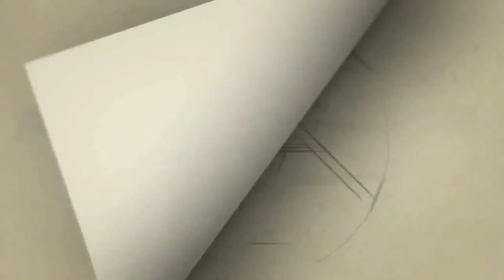தலைவராக எடப்பாடி பழனிச்சாமி இருந்து வருகின்றார் | மதுரையில் செல்லூர் ராஜூ பேச்சு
cithiraitv சித்திரைடிவி அதிமுக மதுரை மாநகர் மாவட்ட கழகத்தின் சார்பில் வாக்கு சாவடி முகவர்கள் ஆலோசனைக் கூட்டம் முன்னாள் அமைச்சர் செல்லூர் கே.ராஜு தலைமையில் நடைபெற்றது, ஆலோசனைக் கூட்டத்தில் சட்டமன்ற உறுப்பினர்கள் ராஜன் செல்லப்பா, பெரிய புள்ளான் என்ற செல்வம், அதிமுக மாநில மருத்துவர் அணி இணை செயளாலர் டாக்டர் சரவணன் ஆகியோர் பங்கேற்றனர், அதிமுக முன்னாள் அமைச்சர் செல்லூர் கே.ராஜு பேசுகையில் "அதிமுகவினர் எம்ஜிஆர், ஜெயலலிதாவின் வாரிசுகள், தலைவர்கள் வழியிலேயே தொண்டர்கள் செயல்படுகிறார்கள், மாபெரும் சபைதனில் நீ நடந்தால் உனக்கு மாலைகள் இட வேண்டும் என எம்.ஜி.ஆரின் பாடல் வரிகளுக்கு ஏற்றார் போல அதிமுகவினர் செயல்படுகிறார்கள், அதிமுக மாநாட்டில் புளியோதரை சாப்பிட்டு விட்டு அதிமுக தொண்டன் எழுச்சியாக பங்கேற்றார்கள், திமுக மாநாட்டில் பிரியாணி சாப்பிட்டுவிட்டு திமுக தொண்டன் சீட்டு விளையாடினார்கள், மத்திய - மாநில அரசின் தவறான நடவடிக்கையால் விலைவாசி உயர்வு விண்ணை முட்டுகிறது, இந்தியாவில் போதைப்பொருள் கடத்தலுக்கு குஜராத் மற்றும் தமிழ்நாடு தளமாக விளங்குகிறது மக்கள் தலைவராக விளங்கக்கூடிய எடப்பாடி பழனிச்சாமியை ஈனப்பிறவி அண்ணாமலை தவறாக விமர்சனம் செய்கிறார், 5 ஆண்டுகளில் கடைசி 6 மாதங்களில் மட்டுமே சு.வெங்கடேசன் மக்கள் மத்தியில் வலம் வருகிறார், இந்திய மார்க்கிஸ்ட் கம்யூனிஸ்ட் கட்சி திமுகவுக்கு அடிமையாக செயல்படுகிறது, மக்களுக்கு உண்மையாக செயல்படக்கூடிய தொண்டர்கள் அல்லாத கட்சிகளாக காங்கிரஸ் மற்றும் இந்திய மார்க்கிஸ்ட் கம்யூனிஸ்ட் கட்சி செயல்படுகிறது, திமுக ஆட்சியில் ஒரு சொட்டு மதுபானம் அல்லாத மாநிலமாக மாற்றப்படும் எனக் கூறப்பட்டது ஆனால் தற்போது போதைப்பொருள் மாநிலமாக விளங்குகிறது என கனிமொழியிடம்
மக்கள் கேட்க வேண்டும், பாரதிய ஜனதா கூட்டணியிலிருந்து வெளியே வந்ததால் அதிமுக கிளர்ந்து எழுந்துள்ளது, முதலமைச்சர் மு.க.ஸ்டாலின் குடும்பம் மட்டுமே உலகத்தில் ஆட்சியை நடத்தி வருகிறது, 30,000 கோடி ரூபாய் ஊழல் செய்திருப்பது அவர்களே ஒத்துக் கொண்டுள்ளார்கள், அதிமுக கோட்டை மதுரை என்பதற்கு நாடாளுமன்ற தேர்தல் வெற்றியை உறுதி செய்வோம்" என பேசினார்.